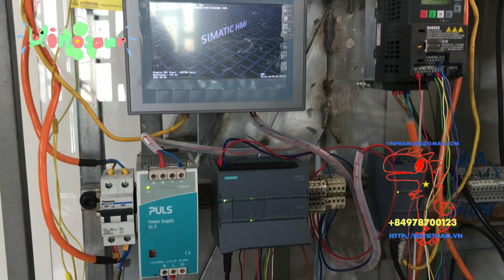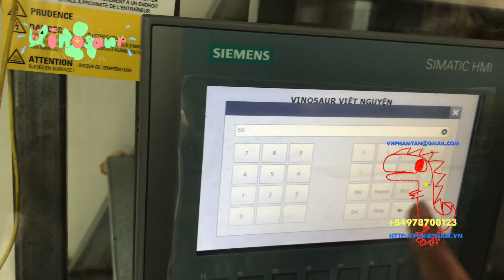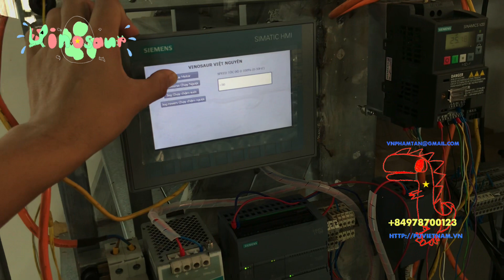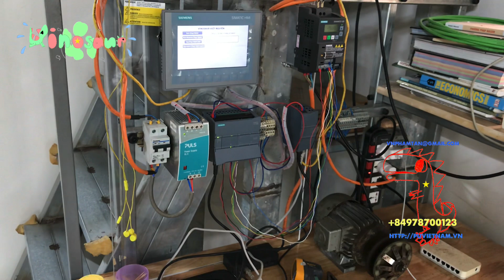Vinosaur VN; Program PLC S7 1200, HMI, Sinamics V20, Motor Lập trình điều khiển Motor demo Part 1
Công ty chúng tôi chuyên cung cấp các giải pháp công nghiệp, máy móc sản xuất, nguyên liệu... phần tự động hoá chúng tôi sẽ gửi đến các mô hình để các bạn quan tâm có thể thực hành thuận lợi từ những điều đơn giản.